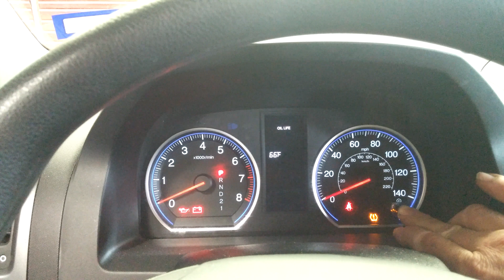Oil life reset CRV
Maintenance light reset